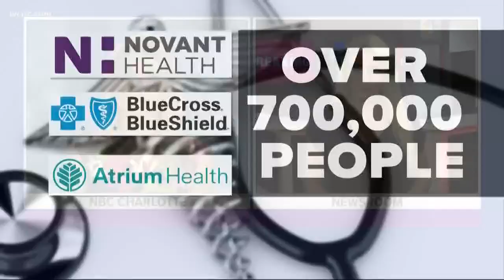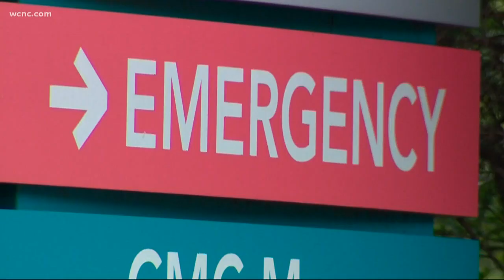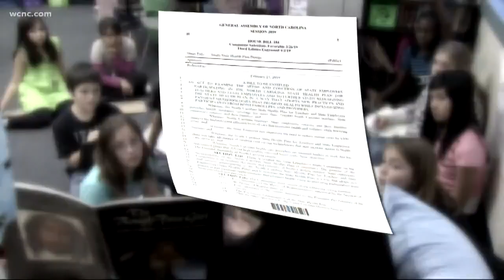North Carolina state worker healthcare plan in jeopardy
The clock is ticking for hundreds of thousands of state workers, including local teachers, for Blue Cross Blue Shield and state hospitals to make a deal.